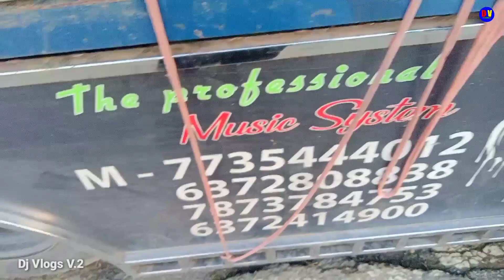Dj Shark 3D Home Tour || New Setup Ready In Ganesh Puja